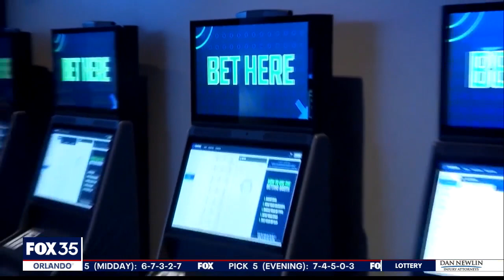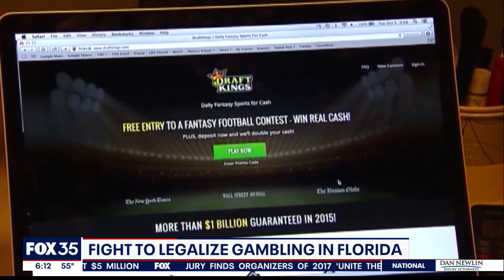Fight to legalize gambling in Florida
A federal judge nullified the Seminole Compact that allowed for sports gambling in the Sunshine State and gave the Seminole Tribe exclusive rights to it. The judge said the compact breaks federal and state law.